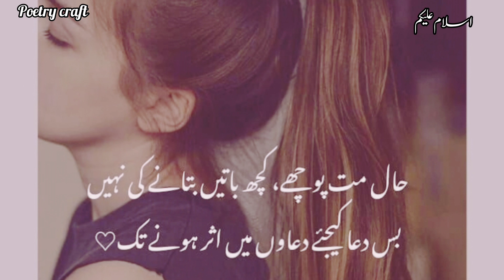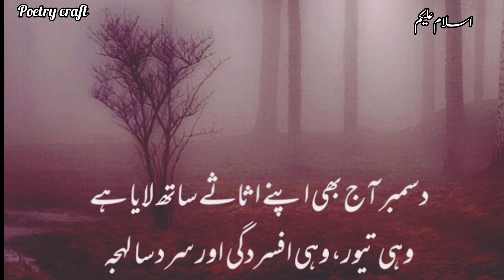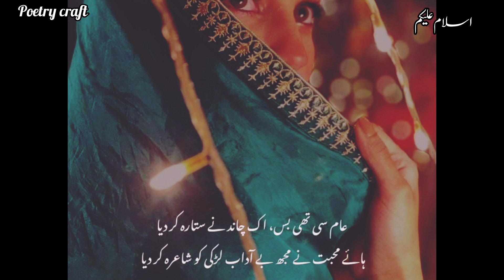Emotional mix poetry | # poetrycraft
Emotional mix poetry in Urdu | heart touching quotes |

Assalam o alaikum friends welcome 🌹

mery channel pr aap log dykh skty hn hr trhan Ki poetry videos . Urdu poetry . Islamic poetry about Allah . aqwal e Zaree . bano qudsia quotes . mohabbat shayri .dosti shayri . sabar quotes . motivational quotes . educational motivational quotes in Urdu . goldn words . sunehre alfaz quotes . heart touching shairi . life changing stories and etc umed krti hun aap sub ko Meri videos pasnd ayngi shukkrya agar ap ko apni koi raey dyni ho to please comment box mee bataaen JazakAllha  |

My YouTube channel Poetry Craft

Bushra Arshad 🥀

Thankyou 💖